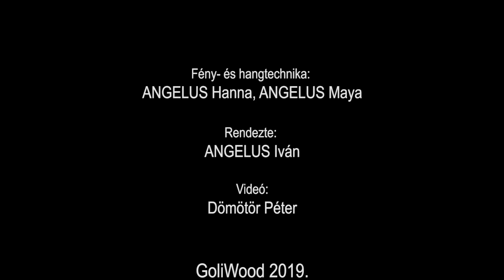INTERMEZZO, 2018.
Fent és lent. A Budapest Kortárstánc Főiskola a Trafóban
Trafó, 2018. december 20.

INTERMEZZO
Bakó Tamás mozgásanyagának és Steve Reich: Vermont Counterpoint című zenéjének felhasználásával készítették és előadják
Alja BRANC, Gaja CARUSO, FARKAS Kámea, Jerneja FEKONJA, Anita KUROLJOVA, MEDIC Ivona, rendezte ANGELUS Iván